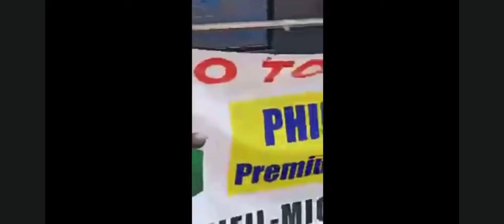Mga OFW sa Hongkong nagRally kontra Pres. DU30 || Duterte Sinisi dahil sa ECQ extension